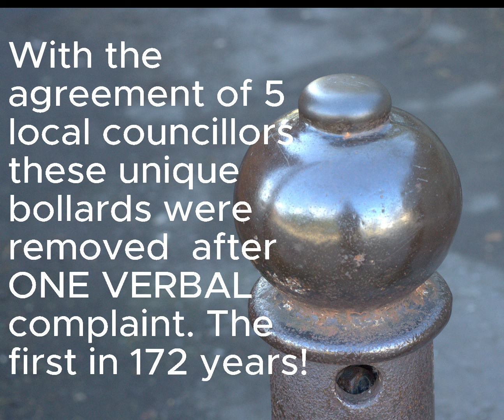The Lost Bollards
Three unique Victorian bollards (dating from 1852) were removed from the Melbourne (Derbyshire) Conservation Area at the bequest of five elected councillors (Parish, District and County) because of one complaint by a mobility scooter rider. There was adequate room to reposition them on the twitchel (footpath) where they were located.

Over 500 people signed a time limited petition on the County Council website to restore them if found. We now know that they have "disappeared" so a number of local residents are asking for suitable replacements to be installed (with space for scooters).

Unfortunately local people and supporters will probably have to pay for the replacements themselves.